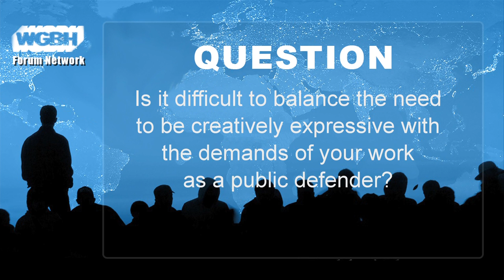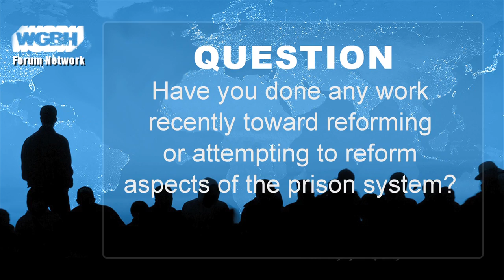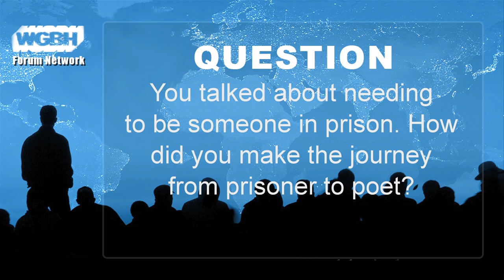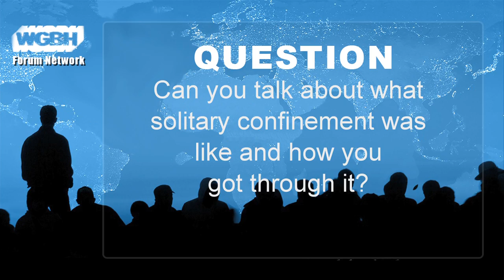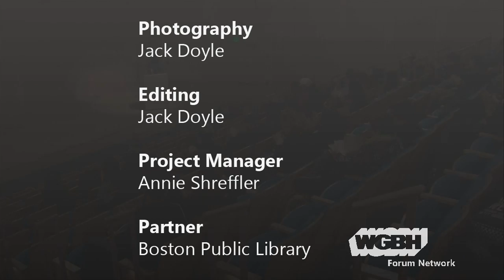An Evening Of Poetry With Reginald Dwayne Betts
Reginald Dwayne Betts transformed himself from a sixteen-year old teen, sentenced to nine-years in prison, into a critically acclaimed writer and student at Yale Law School. In 2016, he was awarded the PEN New England Award for poetry for Bastards of the Reagan Era. His memoir, A Question of Freedom: A Memoir of Learning, Survival, and Coming of Age in Prison, is the story of a young man confined in the worst prisons in the state of Virginia, where solitary confinement, horrific conditions, and the constant violence threatened to break his humanity. Instead, Betts used the time to turn himself into a poet, a scholar, and an advocate for the reform of the criminal justice system. Betts will read from his two critically-acclaimed collections of poetry, Shahid Reads His Own Palm and Bastards of the Reagan Era, and discuss the power of language and examine the important intersection of art and social justice.